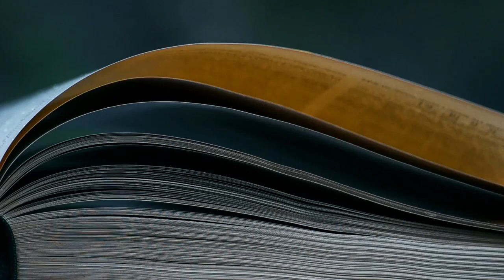BITI ILI NE, IVAN HITI (2015) - Trejler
Biti Ili Ne, Ivan Hiti (Republika Srpska, 2015) 52'

Hrvatska (Pakrac) , zima 1992. srpsko – hrvatski građanski  rat je u toku.
Vojnik Hrvatske vojske Ivan Hiti dobija naređenje  da  spali najstariju i najveću biblioteku Srpske pravoslavne crkve u Hrvatskoj.  Umesto da biblioteku uništi on organizuje sklanjanje i premeštanje  knjiga u Zagreb.
Po povratku u jedinicu zbog neizvršavanja naređenja izbačen je iz vojske, isteran je sa posla i nikada  više nije radio u javnoj službi.
Na lokalnom radiju proglašen  je izdajnikom, priećeno mu je…
Jedan hrabar moralni čin spašavanje kuturnih dobara „tuđeg“ naroda za njega se pretvorio u dugogodišnju kaznu…

Dvadeset godina poslije rata ….

Režiser: Branko Lazić
Snimatelj: Ljubomir Tešinić, Branko Lazić
Montaža: Mladen Marijanović
Producenti: Aleksandar Ševo, Esad Bajrić, Aleksandar Šević